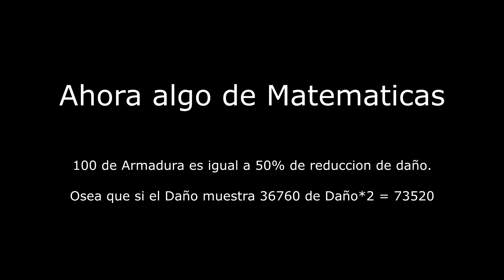Kalista +70,000 de Daño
Para Noticias del PBE y mas Checa mi pagina de FB